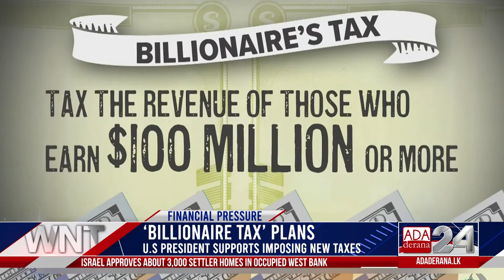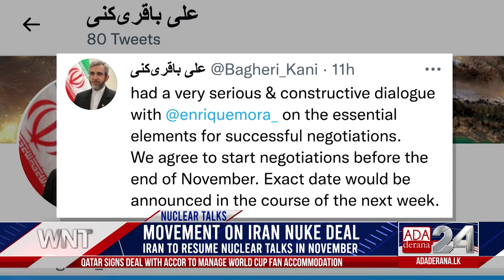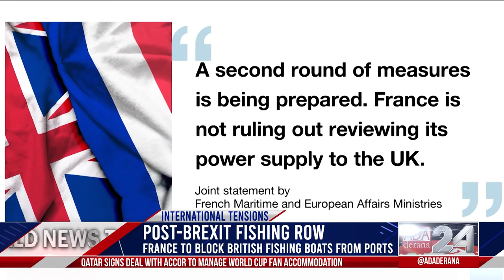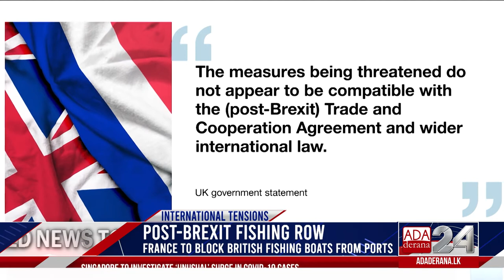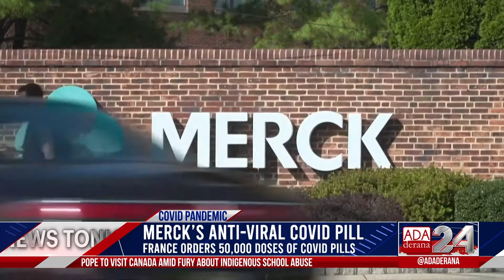Ada Derana World News Tonight | 28th October 2021